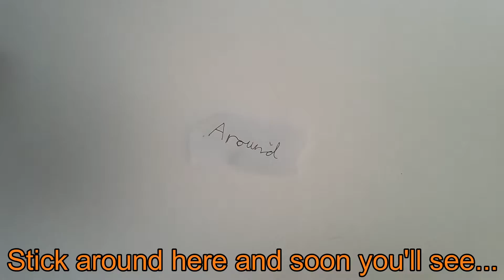Goofy Anniversary video 2: The Last Straw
Hard to believe it's been two whole years since my first video! I've come a long way. and of course I'm celebrating with a follow up to one of my best videos that I made for the first anniversary! Thanks go to my Brother for yet again being my cameraman, and another big thanks to Riley who drew the thumbnail art! Here's her Twitter, go follow her!

Please enjoy this wonderful nonsense.

Sressed Out George's remaining sanity: